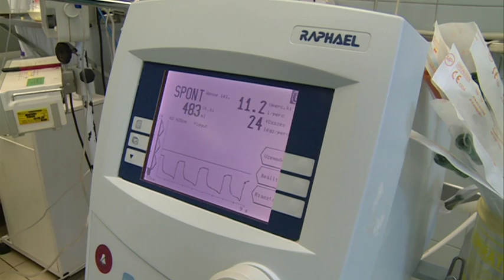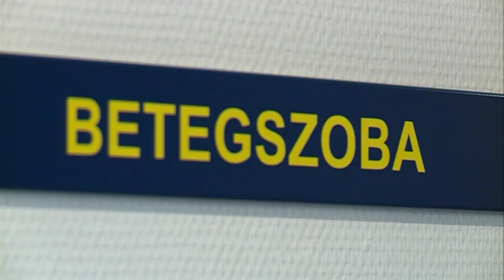Több ütemben emelkedik az egészségügyben dolgozók bére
Az egészségügyben dolgozók bére az elkövetkező években több ütemben emelkedik - mondta az egészségügyért felelős államtitkár, Ónodi-Szűcs Zoltán, aki arra is emlékeztetett, hogy az ágazati érdekvédelmi szervezetekkel történt nyári bérmegállapodás eredményeként, idén szeptember elsején a szakorvosok, a szakgyógyszerészek és a szakdolgozók alapbére nőtt.